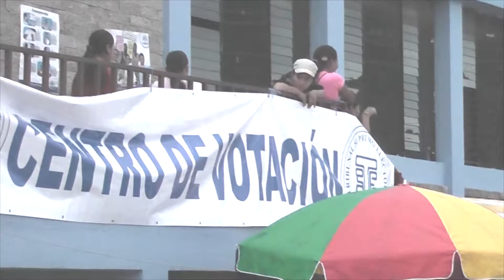ROPORTAJE DE LAS ELECCIONES POPULARES.